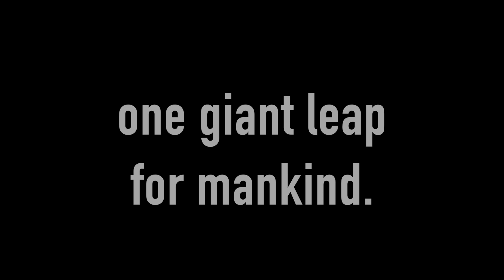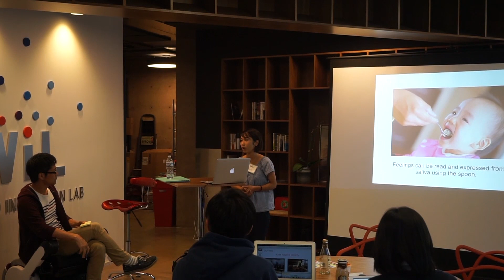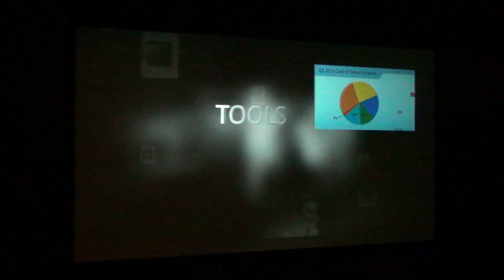Ryukyufrogs 8th Leap Dayオープニング動画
2016/12/11に沖縄セルラーパーク那覇にて開催されたRyukyufrogs 8th Leap Dayのオープニングに上映した映像です。